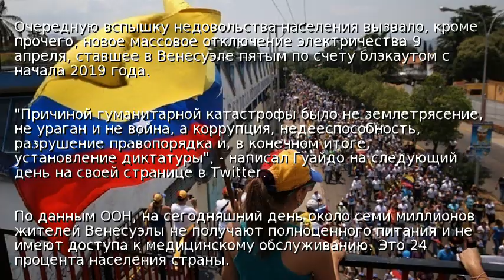Оппозиция Венесуэлы проводит "Операцию Свобода"